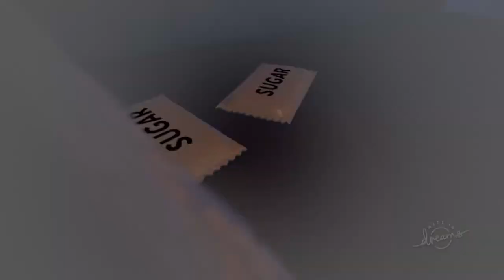The echo hunters (Part1)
Shared creation